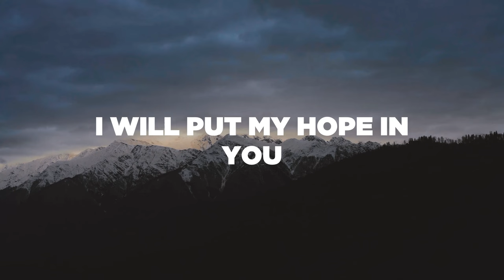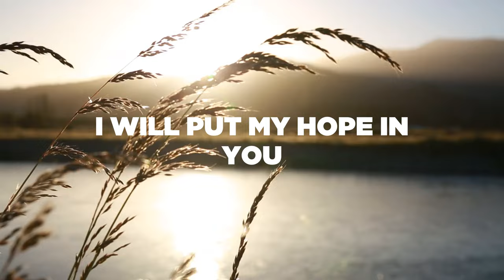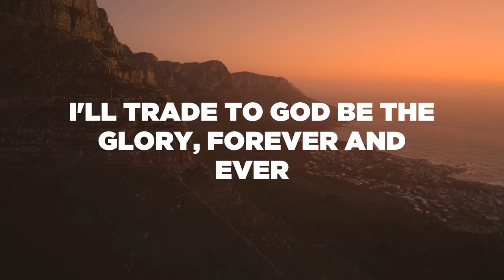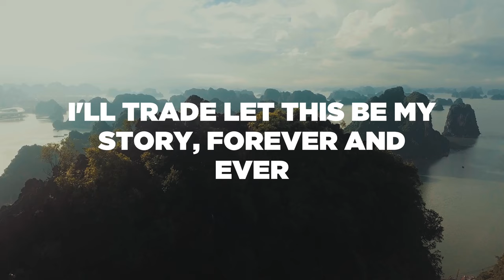God Be The Glory (with Lyrics) - We Are Messengers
Listen to the new single from We Are Messengers "God Be The Glory" and sign along with the lyrics